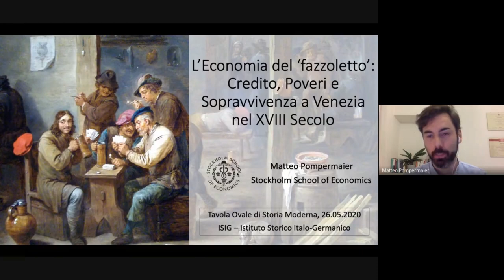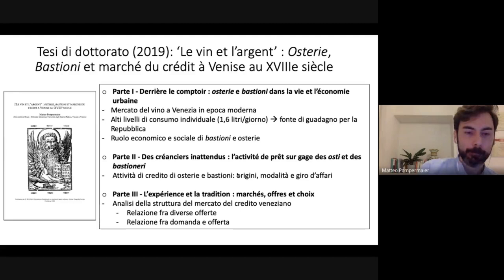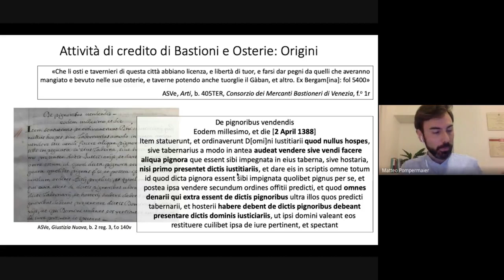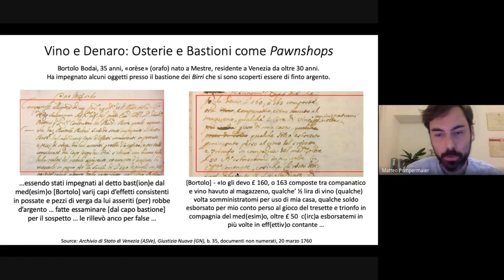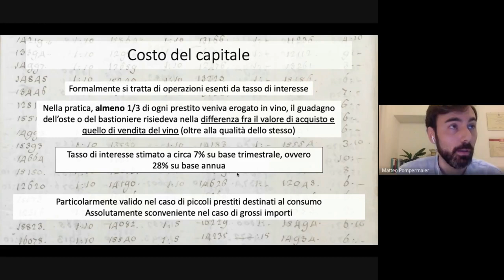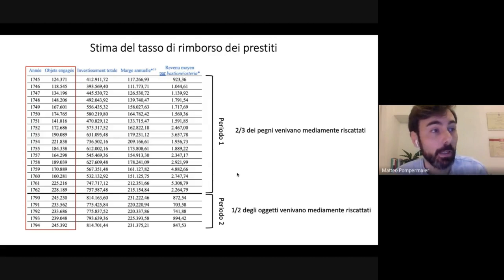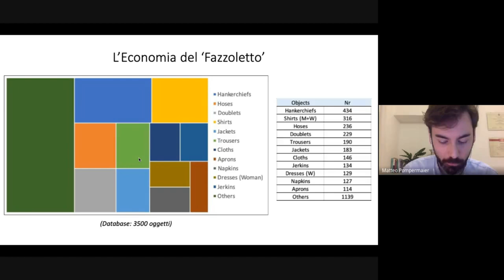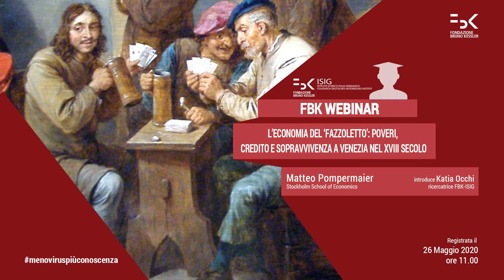L'economia del fazzoletto | Webinar ISIG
L’ECONOMIA DEL ‘FAZZOLETTO’: POVERI, CREDITO E SOPRAVVIVENZA A VENEZIA NEL XVIII SECOLO

Nella Venezia di epoca moderna, il vino e il denaro erano intrinsecamente legati attraverso l’attività di osti e bastioneri (gestori dei bastioni, magazzini nei quali si vendeva vino da asporto), che offrivano ai loro clienti un innovativo servizio di prestito su pegno. Essi assunsero il duplice ruolo di fornitori di beni di prima necessità e creditori, divenendo figure centrali nel contesto urbano. Il presente intervento si concentra proprio sull’attività di prestito di osti e bastioneri, con l’obiettivo di rintracciarne le origini, descriverne il funzionamento e evidenziarne l’impatto sull’economia cittadina.

Coordinamento scientifico
Katia Occhi, FBK-ISIG

Ciclo di seminari: “Tavola ovale di storia moderna”

Speaker
MATTEO POMPERMAIER SPEAKER
Stockholm School of Economics
Matteo Pompermaier è Doctor Europaeus in storia moderna presso l’Université de Rouen Normandie, in co-tutela con l’Università degli Studi di Padova. I suoi interessi riguardano principalmente il mercato del credito nelle società di antico regime. Nella sua ricerca di dottorato, egli ha messo in rilievo l’importante ruolo delle osterie veneziane in tale contesto. È attualmente ricercatore presso la Stockholm School of Economics, dove si occupa di studiare i rapporti di credito fra privati in Svezia e Finlandia fra 1750 e 1910.